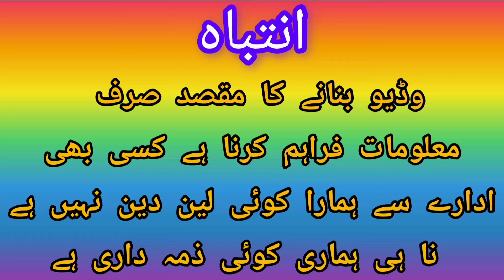Pakistani handmade embroidery Multani suit design||new winter collection2024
Pakistani handmade embroidery Multani suit design||New Winter collection 2024||

Multani dubatta house:
Churri Gali main Bazaar Multan Cantt

About this video:
Salam to All viewers and Listeners of Mery All Vlogs in this video l have shown Multani embroidery dresses new collection/wholesale prices multani suits/Cash on delivery available/chicken Kari suit design/Mukesh work suit/tarkashi tanka/Gotta work suit/Balochi tanka/Mirror work/block print/ kadhai wale suit
Topic cover:
Pakistani handmade embroidery suit design
Multani embroidery suit design
Kantha work suit design
Gents collection
Kadhai wale dupatte
Online shopping
Shopping Vlog
Bazaar video
Multani kadhai wale suit
Cheap suit collection
Chickenkari suit
Multani and embroidery dresses
Pakistani online shopping
Wholesale prices
Long suit design
Cash on delivery free